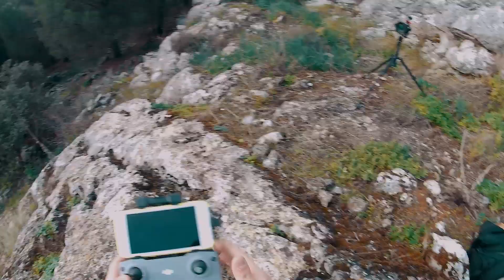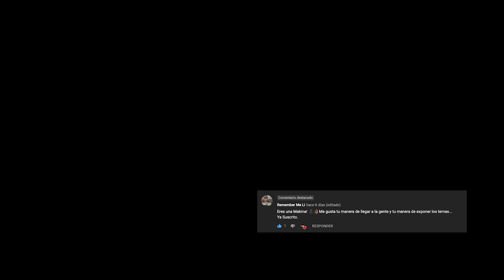🛸 Cómo VOLAR por Primera Vez un DRONE | DJI Mini 2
En este vídeo me acompañaréis a MI PRIMER VUELO con el DJI Mini 2, el MEJOR DRONE para EMPEZAR. Ponemos a prueba su capacidad de vuelo y su CALIDAD de vídeo.

Comprar DJI MINI 2 en Amazon

Índice:

00:00 - 00:50 Presentación
00:51 - 02:30 Vamos hacía la zona de vuelo
02:31 - 04:10 Hablamos de las ventajas del DJI Mini 2
04:11 - 08:50 Cómo conectar y usar el mando
08:51 - 12:27 Funciones e interfaz
12:28 - 16:07 Prueba de vuelo
16:08 - 18:00 Cinemática - Prueba de vídeo
18:01 - 18:45 Resumen y final
📸 ¿Qué equipo utilizo?
👉 Mi tienda de Amazon
🎧 ¡Consigue 2 meses GRATIS de música SIN COPYRIGHT desde este enlace
🎥 ¡Consigue 2 meses GRATIS de vídeos de STOCK hasta 4K y 8K sin copyright desde este enlace
👇 📷 ¿Qué equipo utilizo? Mi tienda Amazon👇
• Nikon D610
• Nikon D750
• Nikon 50mm 1.8G
• Nikon 24-70mm 2.8
• Sigma 24-70mm 2.8
• Samyang 14mm 2.8
• Sony a5000
• Sony 50mm 1.8 EF
• Baterias + cargador Nikon D750 y D610
• Baterias + cargador Sony a5000
• Zhiyun Crane 2
• Zhiyun Weebill Lab
• Zhiyun Weebill S
• Feiyu AK4000
• Feiyu AK4500
• MOZA Air 2
• Zoom H1
• Rode VideoMicro
• Rode Wireless GO
• Brazo soporte micro
• Tableta XP PEN DECO 02
• Tableta XP PEN ARTIST 12
• Tableta HUION 1060P
• Logitech BRIO
• Trípode K&F
• Trípode-Monopie Zecti
• Trípode para video Benro
• Mochila Lowepro 400aw
• Mochila Zecti
• Flash externo
• Reflector 5 en 1
• Disparador remoto
• Correa QuckStrap
• Sony a7III
• Sigma 24-70mm 2.8 ART para Sony
• Sony 16-50
• Baterias sony a7III
• Pluto trigger
• Tableta XP PEN DECO PRO
• Tableta Huion Kanvas Pro 12
• iMAC PRO
• iPad 2019
• Cascos Mxcider E10
• Slider motorizado Zeapon
• Tripode Vanguard
• MOZA slypod
• LED Moman
• Diparador de flash remoto yonguo
• Adaptador nikon-sony
• Monitor Feelworld master
• Softbox iluminacion video
• Softbox para flash
• Kit Fondos katebackdrop
• Filtros ND kf concept
• Cable disparador sony
• Micro para Stream MAONO AU-PM422

📷 Cámaras que RECOMIENDO para EMPEZAR:
· Nikon 50mm
· Nikon 35 mm
· Nikon D3300
· Nikon D3400
· Nikon D3500
· Nikon D5600
· Canon 600D
· Canon 750D
· Sony a5000